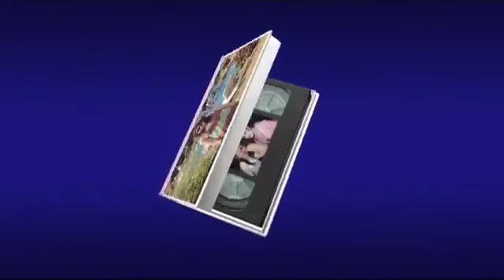Dil Raj Jawabi Tapey 2016 Laila Yam